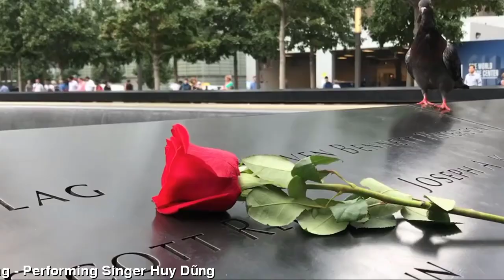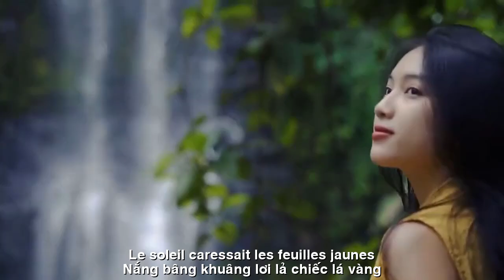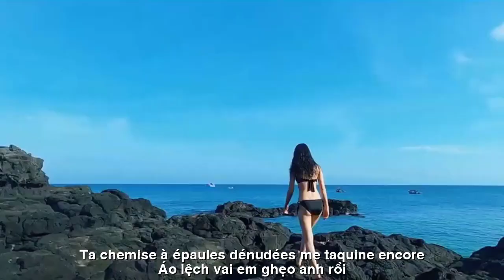[FULL HD]CỞI ÁO MÙA THU ||ENLEVEZ VOTRE ROBE POUR L'AUTOMNE |CA SỸ HUY DŨNG-DAN HOÀNG CA LI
TÁC PHẨM:CỞI ÁO MÙA THU
ENLEVEZ VOTRE ROBE POUR L'AUTOMNE
THƠ:DAN HOÀNG CA LI
SÁNG TÁC:NS QUANG DAU
TRÌNH BÀY:CA SỸ HUY DŨNG
CỞI ÁO MÙA THU
Mùa hè cứ hun nóng một cuộc tình,
Cho mùa thu thêm nồng nàn một tí.
Sương giăng mắc cho mặt trời ngủ kỹ,
Áo lệch vai em lại ghẹo anh rồi?
Gió thoảng qua kéo theo chút mưa rơi,
Đôi mắt cười treo mời mọc lủng lẳng.
Ngoài song cửa có một con đường vắng,
Nắng bâng khuâng lơi lả chiếc lá vàng.
Anh rụt rè nắm lấy bàn tay nàng,
Hôn khe khẽ cho dịu dàng giẫy nẩy.
Em cứ lặng im cho hồn nơi ấy,
Nỗi ngất ngây bay lên mấy tầng trời.
Anh sẽ hối trời làm cây trút lá.
Trời thong thả nhưng một người vội vã,
Cứ vùi đầu trong vật vã men say.
Cởi áo mùa thu của em trên tay,
Ngày ngà ngọc gió vờn bay qua cửa.
Tình xuân hồng bốn mùa như bốc lửa,
Đón mùa thu trần trụi đến bên người.
L'été ne cesse de réchauffer une histoire d'amour,
Rendez l'automne un peu plus passionné.
La brume couvre le soleil pour qu'il puisse bien dormir,
Est-ce que tu me taquines avec ta chemise à épaules dénudées ?
Le vent souffle et apporte un peu de pluie,
Des yeux souriants brillaient de façon invitante.
Devant la porte il y a une route vide,
Le soleil caressait les feuilles jaunes.
Il lui prit timidement la main,
Embrassez doucement pour rebondir doucement.
Je me tais juste pour l'âme là-bas,
L'extase s'est envolée vers les cieux.
Ta chemise à épaules dénudées me taquine encore,
Je demanderai à Dieu de faire en sorte que l'arbre perde ses feuilles.
Le ciel est tranquille mais une personne est pressée,
Enfouissez simplement votre tête dans des luttes ivres.
Enlève ta chemise d'automne dans ta main,
Le jour où le vent nacré a soufflé par la porte.
L'amour printanier aux quatre saisons est comme le feu,
Bienvenue à vous l’automne nu.